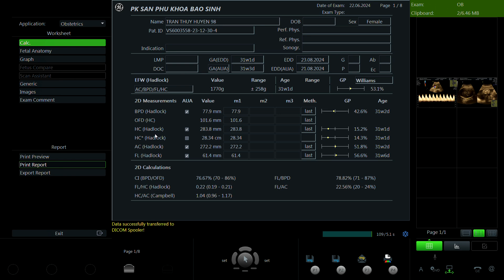Trần Thúy Huyền 1998